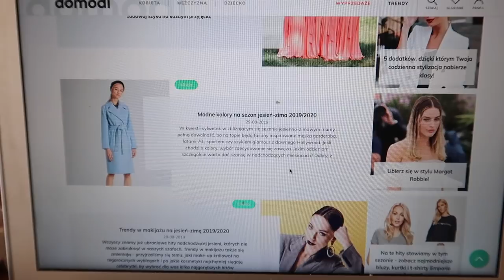JESIENNY HAUL 🛍 Z DOMODI - BOTKI, SWETRY, SUKIENKA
Dziś zapraszam Was na pierwszy jesienny haul na moim kanale.

👉🏻 Na ustach balsam EL Pure Color Envy Lip Repair Potion

Muzyka w filmie:
ES_Song: Depending On You

** Film powstał we współpracy z portalem Domodi.pl